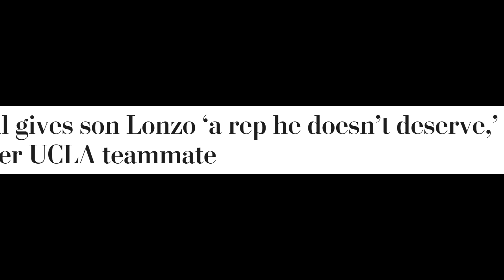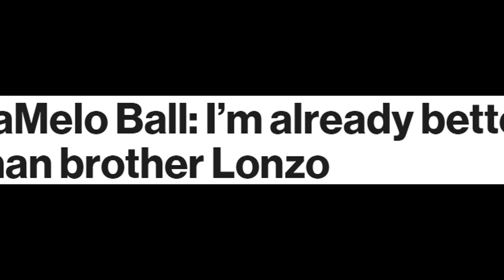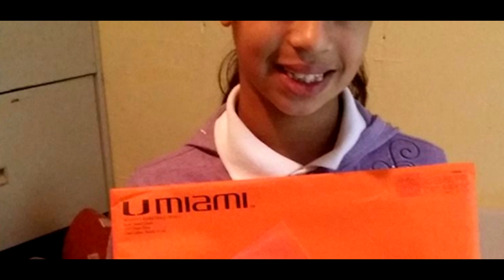THE STORY OF THE MOST FAMOUS BASKETBALL FAMILIES. THE BALLS AND THE NEWMANS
There has been two basketball families that stick out more than others. This is the story of how these two families made their way to the top!

Thanks for stopping by my channel! Leave a like for more story videos like this one!

Without God I am nothing! LetsBeGreat! 143. John 13:7. Rip Dad.